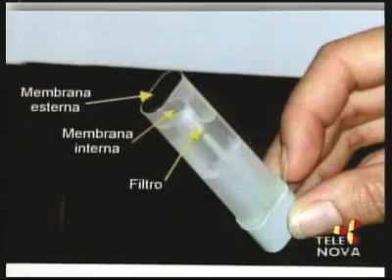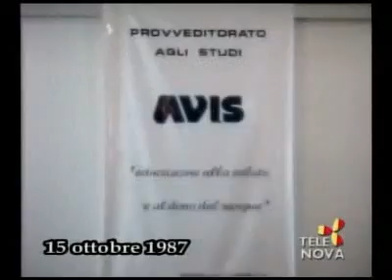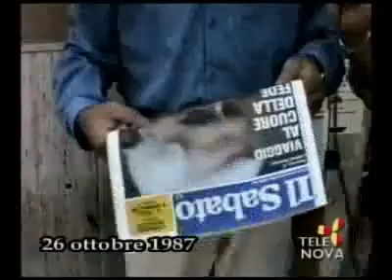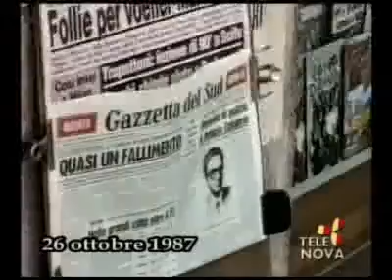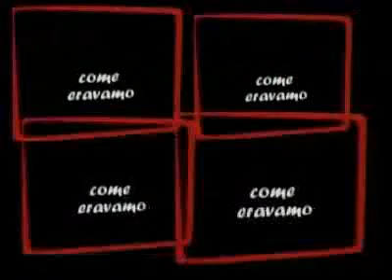Come Eravamo n 186 su Telenova Ragusa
186' puntata in onda giovedì 5 marzo, lunedì 14 dicembre 2009 e mercoledì 6 giugno 2012, contiene:
ottobre 1987 intervista all'Umberto Primo di Giorgio Antonelli a Turi D'Asta e Giorgio Bellina, si vedono il piccolo Mario D'Asta, Aldo Scembari, Peppe Cilia, Giorgio Mirabella, Stefano Pluchino, Marco Poidomani, Vincenzo Cascone; conferenza stampa del Vescono di Ragusa mons. Angelo Rizzo insieme a Tumino; 13 ottobre 1987 intervista di Saro Distefano al vicesindaco di Ragusa Pippo Licitra; 15 ottobre 1987 Giorgio Antonelli intervista studenti in sciopero al Marsala, si vede Giorgio Arezzi; ottobre 1987 immagini conferenza Avis al Liceo Scientifico con Piero Bonomo, Verdirame, Vittorio Schininà, Guglielmo Palazzolo, Occhipinti, Settimo Lopresti; 26 ottobre 1987 Giorgio Antonelli intervista in Via Roma e Via Carducci cittadini sulla stampa locale, tra cui Giovanni Pluchino, Passalacqua, un tipografo, Giorgio Sortino, Papa, architetto Carmelo Dipasquale, Donato Grande, si vedono l'edicolante Dipasquale e il figlio di Giorgio Sortino.